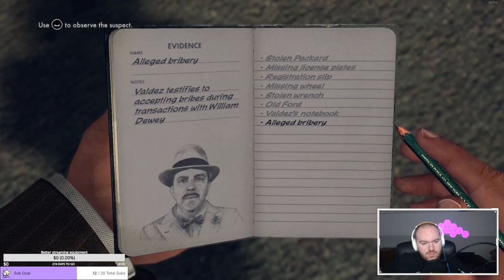L.A. Noire - Part 7